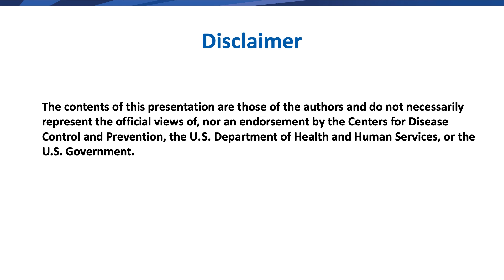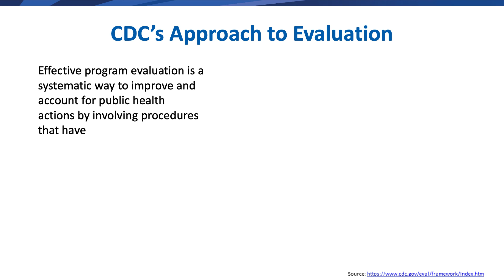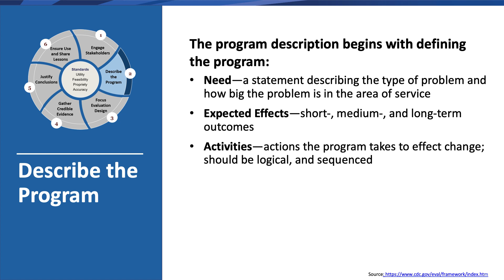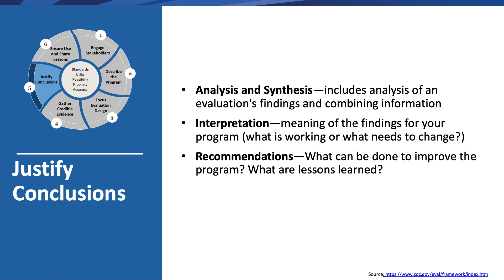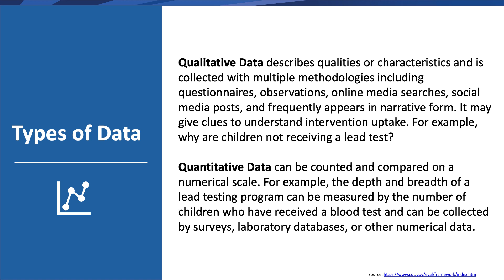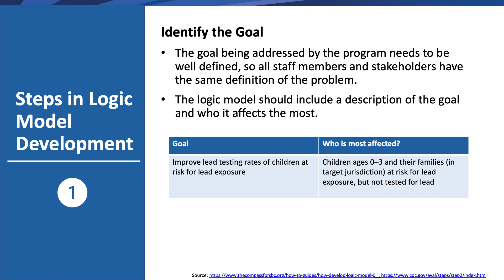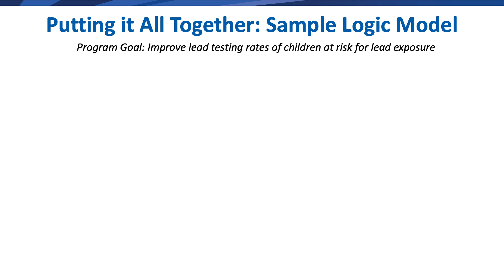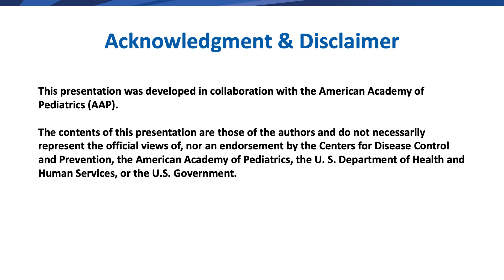Module 2: Video Segment 5: Program Evaluation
Module 2 segment 5 provides methods and best practices used to evaluate lead exposure prevention programs.